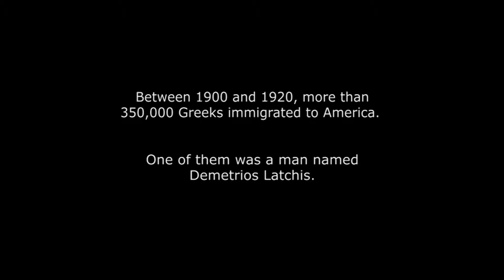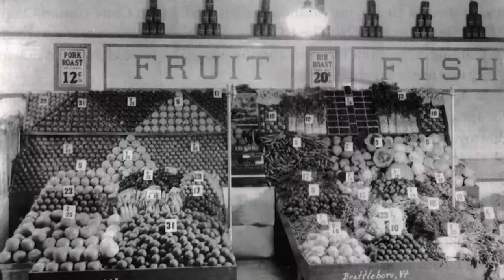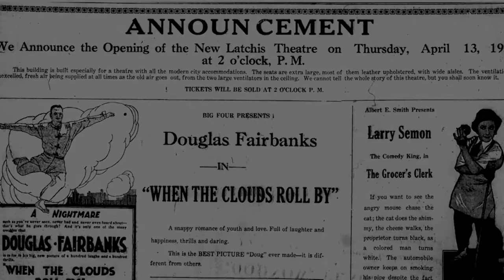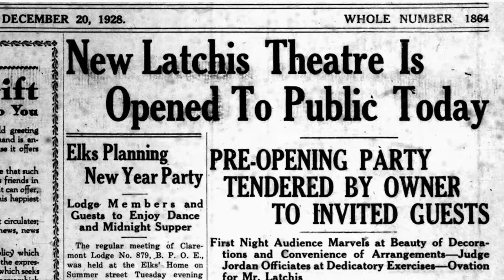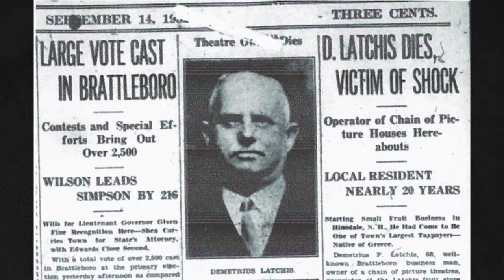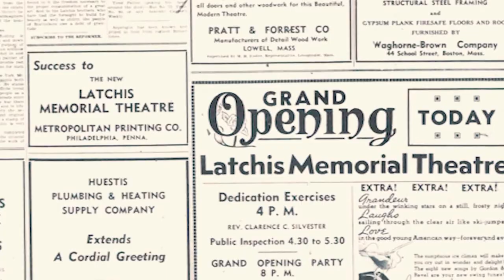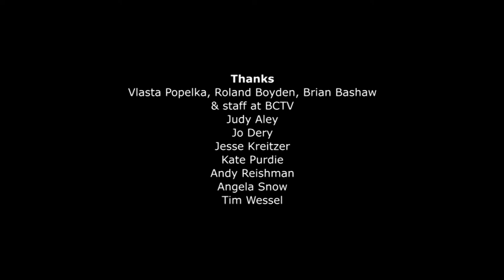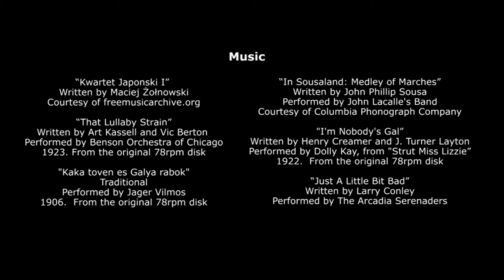Built to Last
From humble beginnings in a small slate roofed village in Greece, to the heyday of America's movie palaces, "Built to Last" is the story of one family and how they built an empire of theaters throughout New England in the hard-scrabble years of the Great Depression. Their legacy, the Latchis Theatre & Hotel in Brattleboro, still stands as one of three surviving Art Deco buildings in Vermont and remains the center for performing arts and films in the community. Presented by Way Down East Films and Latchis Arts; by filmmaker Jennifer Latham of Brattleboro, VT.